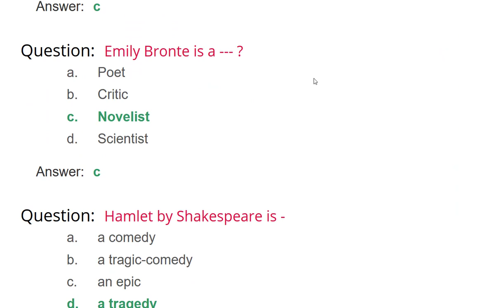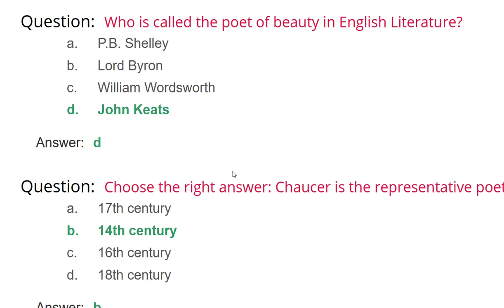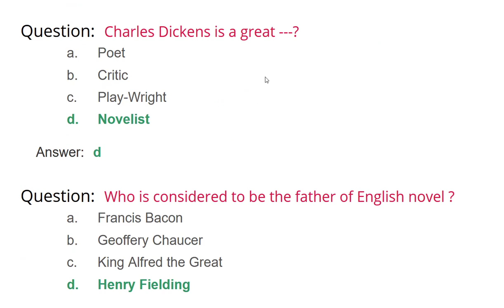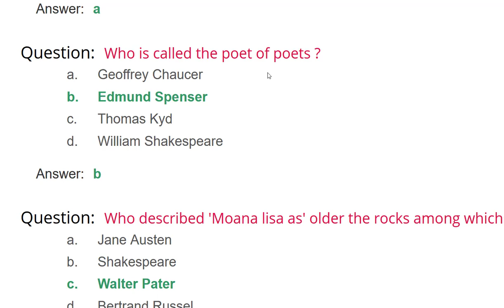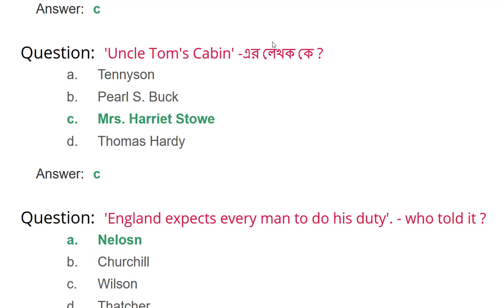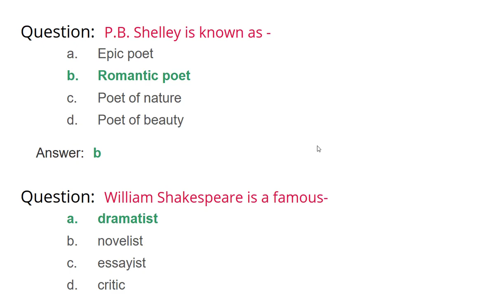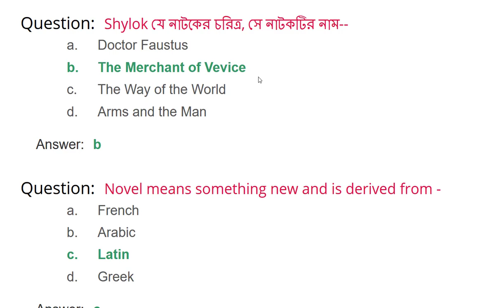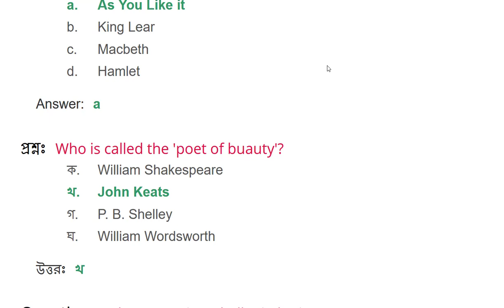English Literature || ইংরেজি সাহিত্য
~ধন্যবাদ।